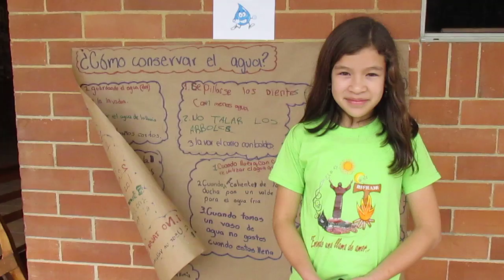IX Foro de la mujer - El agua